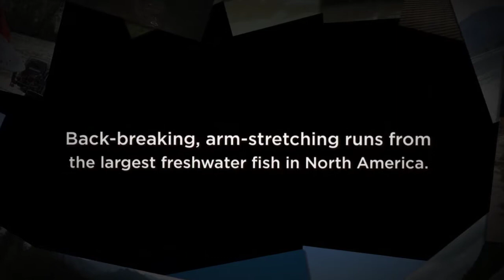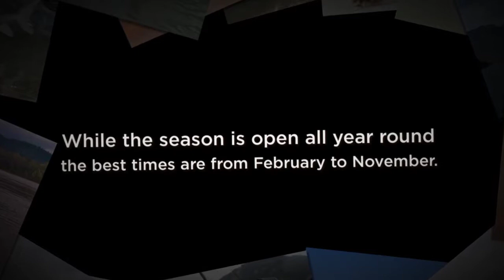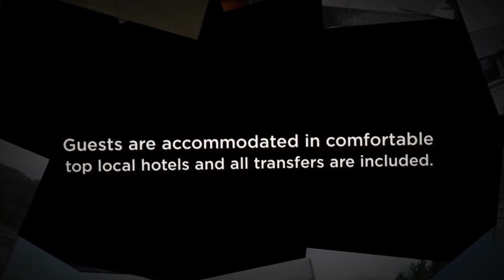Big Game Sturgeon Fishing In British Columbia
This is the most consistent Sturgeon fishery in the World, with success rate at almost 100% …. It’s very uncommon not to get any bites, or not hook up to Sturgeon, and multiple hook-ups are the norm.  An average-sized Sturgeon is in the 3-6ft range, but there are plenty of much larger fish in the river that can exceed 11-12 feet in length and can get to over 1,200lbs!

When Sturgeon fishing, guests will always have a very realistic chance of hooking a trophy fish of a lifetime. Sturgeon are exceptional fighting fish, quite often jumping out of the water after being hooked, especially in the warmer months.

Sturgeon have gained an international reputation as one of the top giant sportfish in North America. This is the freshwater version of Marlin fishing and the Fraser River offers the best!

All Sturgeon fishing is done from jet boats (which makes just travelling to the fishing areas fun also, especially to the Canyon)! Heavy and high quality gear is a must to battle these giants. Reels are spooled up with 150-200lb braid.

Although Sturgeon fishing is available year-round, the best and most consistent time of the season is from Feb-Nov.